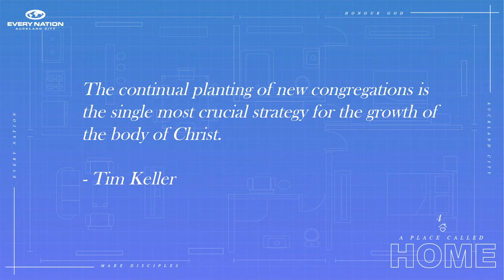Vision Weekend 2021 - Church Planting | A Place Called Home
Church Planting is in our DNA. In this video, Pastor Richard gives us an update on Every Nation Tauranga and Every Nation Hamilton as well as our plans to plant a church in Wellington.
We are a multi-cultural, multi-generational, socially responsible church that makes disciples.

Address: 9 Karaka Street, Eden Terrace, Auckland, New Zealand 1010